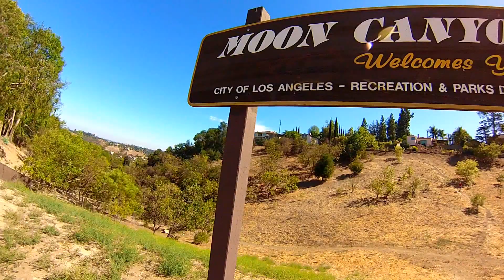Moon Valley ,CA Sk8 Dream w/ Joel Sparrow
FUN is the Word of the Day when You're Bombing Hills in California to YG and Outkast! Just Doing what I Love! Shot and Edited by Joel Sparrow just for fun. Music: YG- Who do You Love? B.O.B. by Outkast. Aloha and Mahalo for watching My Crazy Ass!!!